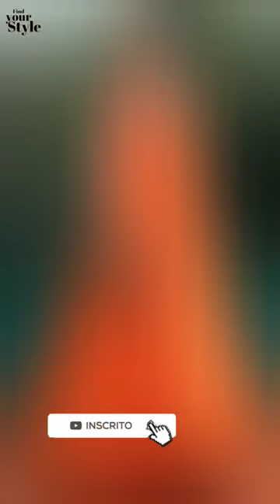✨️🧡O que a cor laranja transmite na roupa?